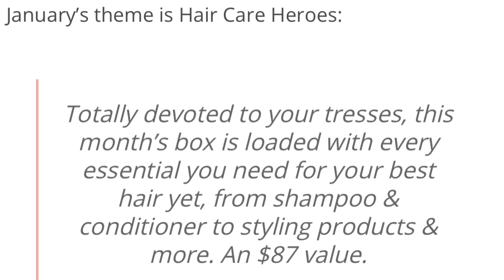Macy’s Beauty Box January 2021 Spoilers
or you can also find it in my About page.